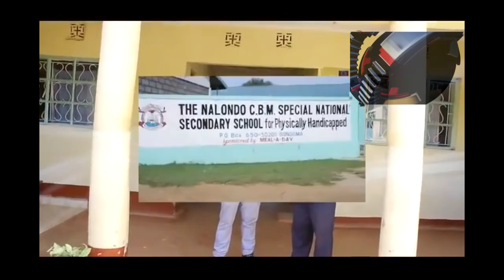LATEST LUHYA,BUKUSU&TACHONI MIX DJ DOUBLE K/STEVE KAY/SAMMY/OPETA WAMUSUNGU/PIUS WAFULA/DAVID BARASA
LUHYA MIX
BUKUSU MIX
TACHONI MIX
TRADITIONAL SONGS